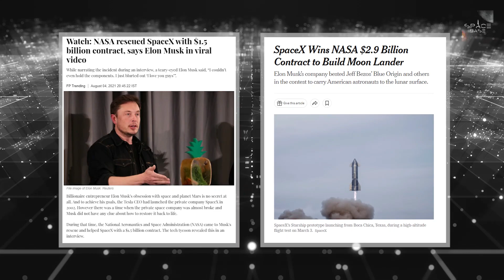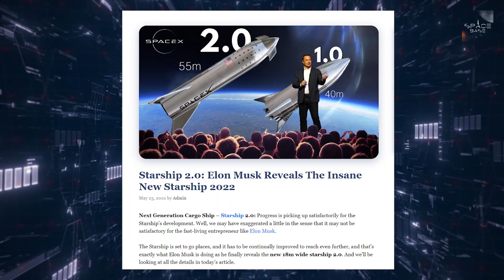Inside Elon Musk's Mind: The Vision Behind Starship 2.0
Elon Musk is known to always push the boundaries in all that he does. His car manufacturing company, Tesla, is poised to deliver at least 1.5 million electric vehicles this year. And despite already building Starship, the most powerful rocket in the universe, Musk’s aerospace startup, SpaceX, is currently developing a next-generation version of this spacecraft that will drive the billionaire’s ambition to colonize Mars. But how powerful is this rocket? What will NASA gain from its development?

In today's video we look at Inside Elon Musk's Mind: The Vision Behind Starship 2.0...Keep watching to see the latest starship leak and spacex starship update. What a great time this is for starship fans as Elon Musk’s new starship got its latest update and spacex starship 2.0 is finally revealed. For sure the super heavy vehicle is not yet ready for launch test or making a starship orbital flight but the announced specs are more than we have bargained for. After the amazing starship sn15 and starship s20 the new and updated version projects an out of this world concept that can easily take us to Mars and we’ll soon have the chance the witness the spacex starship landing.

Inspired by Elon Musk's New Starship 2.0 SHOCKS The Entire Space Industry!

Inspired by Elon Musk's INSANE NEW Starship 2.0 SHOCKS The Entire Space Industry!

Inspired by SpaceX Starship Victory at Last! Breaking FAA update!

Inspired by NASA Artemis teams are shocked with SpaceX New Raptor V2 & Starship massive factory

Inspired by SpaceX's Starbase Gets Green Light From FAA